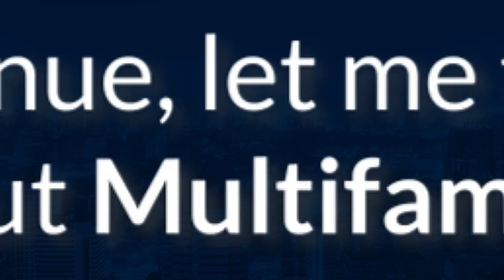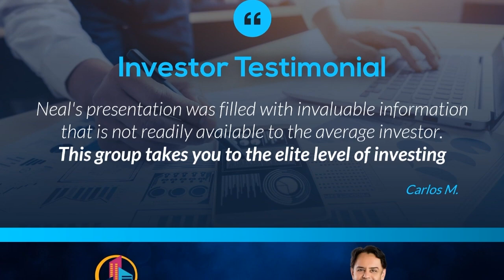Data-Oriented Market Analysis and Insights in 2024 with Neal Bawa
➡️ Multifamily University creates interesting and free educational content to give you an edge in multifamily real estate investing

In this video, experts discuss the potential opportunities in the multifamily real estate market in 2024. With an expected increase in supply, property prices are likely to be discounted, making it an attractive year for investors to enter the market.

Key moments:

00:00: Analysis of why 2024 is considered a great year for entering the multifamily real estate market, highlighting potential discounts even without elevated supply levels.
Examination of how elevated supply levels impact opportunities for purchasing properties at discounted prices.
Comparison of 2024 as an ideal entry point year in the multifamily market, regardless of supply conditions.
Discover how you can leverage these market conditions to make strategic investments in multifamily real estate in 2024.

Neal Bawa is recognized as the TRIED AND TRUSTED LEADER in multifamily investing. He speaks at events & meetups across the country. 🌎

📌 Over $1 Billion value of Grocapitus projects